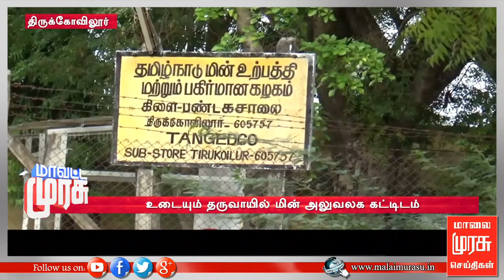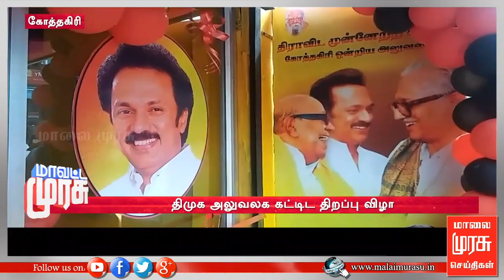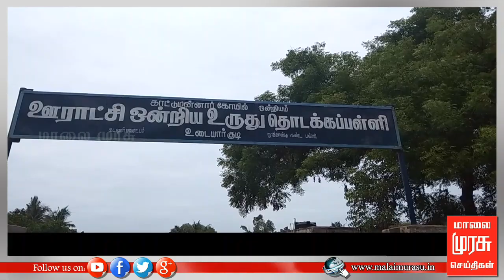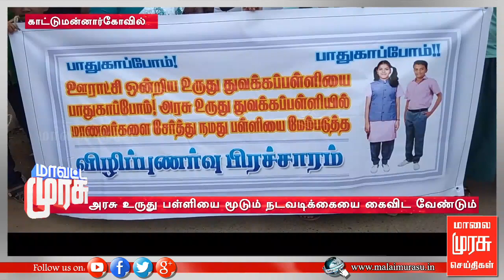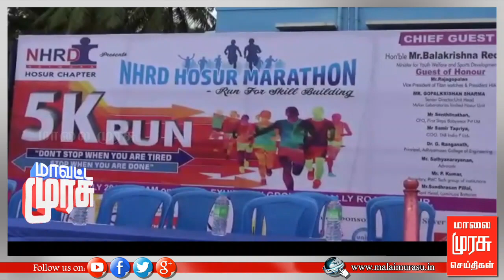MAVATTA MURASU | மாவட்ட முரசு : 09/07/2018